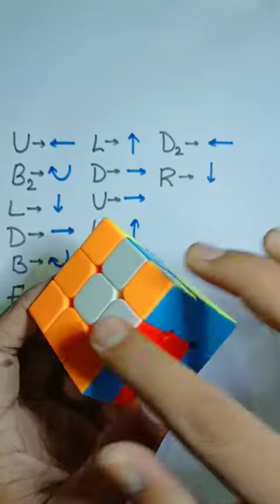Rubik Cube Snake 🐍 Pattern Tutorial